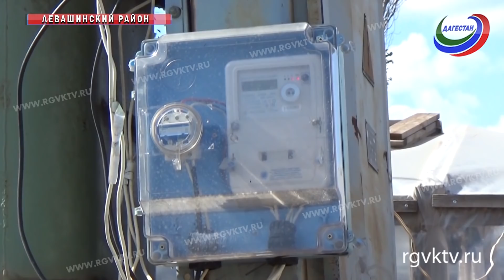В Левашинском районе Дагестана сотрудники МВД провели масштабный рейд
Масштабный рейд провели сотрудники МВД в Левашинском районе. Искали правоохранители незаконных мигрантов, тех, кто скрывается от правосудия. Выявляли и факты незаконного подключения к газопроводным и электросетям. Задействовали более 300 силовиков.